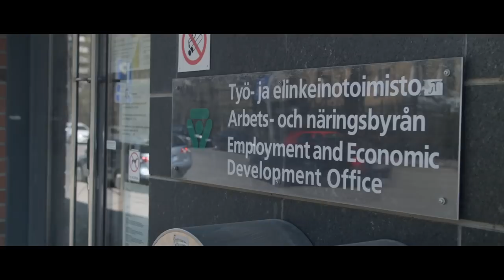Eeli Hallikainen - Onnellinen loppu (Official Music Video)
Säv. & san. Eeli Hallikainen
Sov. Eeli Hallikainen, Mikko M. Koskinen.
Tuotanto: Mikko M. Koskinen / Nest
Musiikkivideon ohjaus: Juho Fossi, kuvaus: Jesse Jalonen
c & p: MagnumlIve Oy 2017